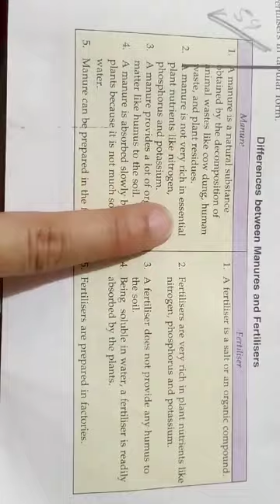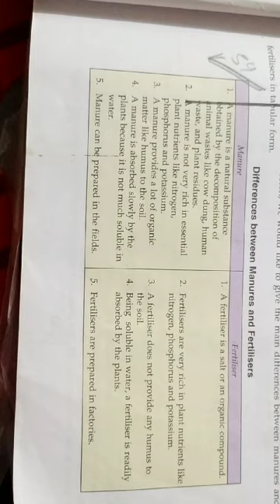Class-8 Ch-1 Crop production and management Topic_5 Leguminous crop